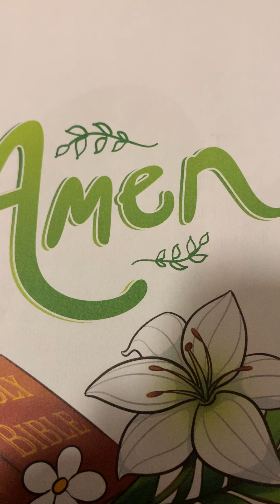Prayer 🙏🏽 Evening Prayer